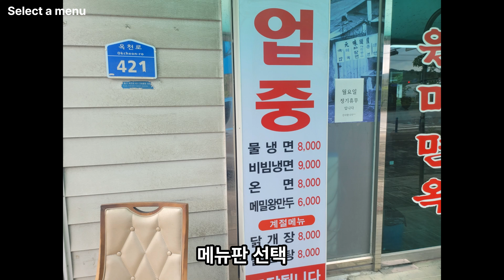냉면의 변신도 무죄!! MSG에 쩌든 입에도 잘 맞네요!! 대전 토박이가 추천하는 냉면집입니다.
매주 대전 및 근교의 가성비 맛집을 탐방,소개 하는 방송입니다.
개인적으로 좋아하는 맛집을 소개합니다
내돈 내산 입니다!
introducer good food korea restaurant!
i really like place wish you too!
buy myself!

안녕하세요 촵촵MAN입니다
이번엔 오랜만에 다시 대전 ! 대전 입니다
대전이 노잼이긴 해도 맛에는 진심인편입니다
깔끔한 닭육수 베이스에 고기도 좀 들어 있고요
추가 변신까지 가능한 아저씨 해장하기에도 좋은 냉면집을 소개 합니다
Hello, I'm CHAP CHAP MAN
This time, it's Daejeon again! It's Daejeon
Daejeon is not fun, but they are serious about the taste
It's a clean chicken broth base and there's some meat in it
Let me introduce you to a naengmyeon restaurant that's good for your hangove